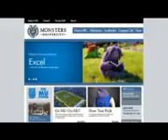University of Cambridge 2)